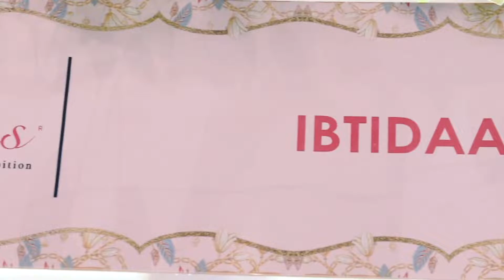A visit to DIVAlicious LIFESTYLE EXHIBITION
celebrity female anchor / influencer zoafshen qureshi visited DIVAlicious,
A lifestyle exhibition in delhi at @hyattregencydelhinewdelhi310 where she met jewellery designers, wardrobe designers under one roof.